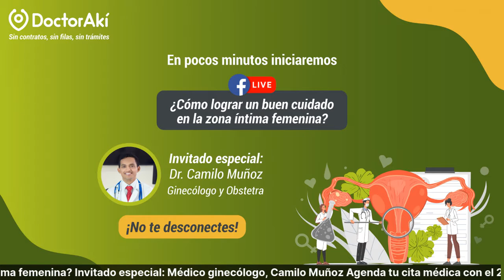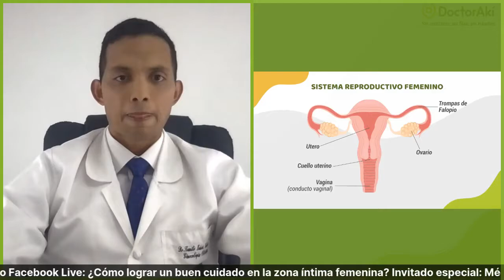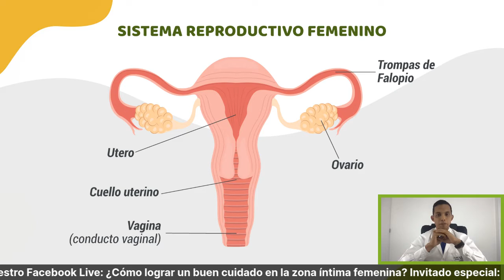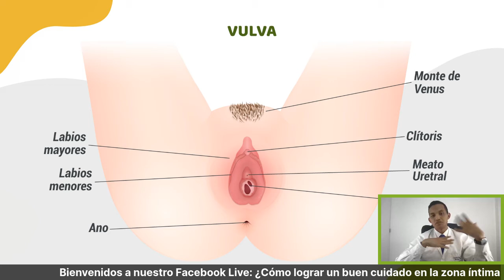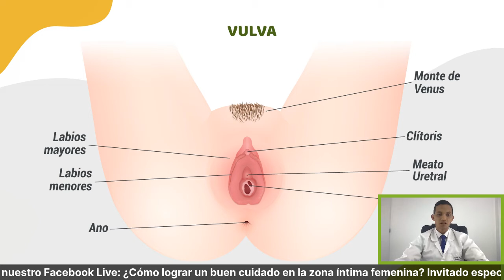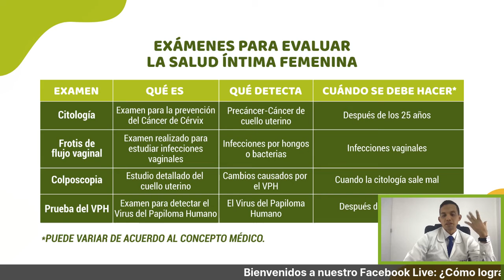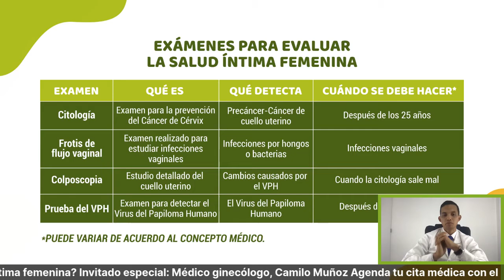¿Cómo lograr un buen cuidado en la zona íntima femenina?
El dr. Camilo Muñoz resolvió todas las inquietudes sobre este importante tema.